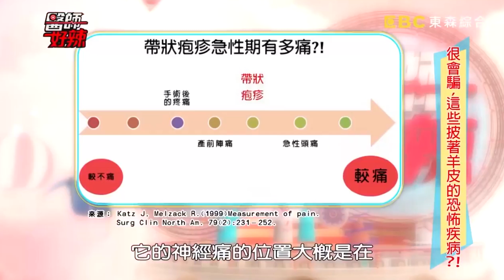【醫師小教室】一變天就狂打噴嚏、流鼻水？醫師建議「這樣做」改善困擾！【醫師好辣】 必看精彩片段 陳保仁 江坤俊 陳欣湄 黃心穎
醫師：簡立建、吳文傑、錢政弘、陳亮宇、黃心穎、李婉萍、陳保仁、張振榕、田知學

00:00 身體遭利器刺穿，手術後果汁竟從胸口流出？！
00:51 長期飽受便祕之苦！竟誤把嚴重疾病當痔瘡？！
03:21 血壓藥竟會完整排出體外？特殊設計遭病患誤會沒吸收？！
05:32 經常打噴嚏流鼻水？醫師建議這樣改善！
06:13 家屬對新生兒又親又抱，竟導致孩子腦膜炎病危！
07:16 長期飲食過度清淡，當心身體鹽分攝取不足？！
08:49 上班勞累沒休息！小心帶狀疹爬上身？！
15:09 懷孕期間失眠不敢用藥？身體出狀況才會影響寶寶！
17:23 成人也會有腸病毒！手腳長水泡要特別注意！
17:55 高蛋白與白蛋白差很大！天兵家屬亂餵影響大！
21:07 痔瘡破裂不聽勸！堅持如廁竟大失血暈倒？！
23:01 流感未癒竟拖成肺炎！嚴重呼吸衰竭差點送命？！